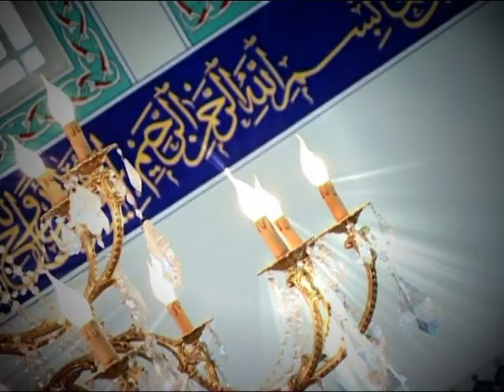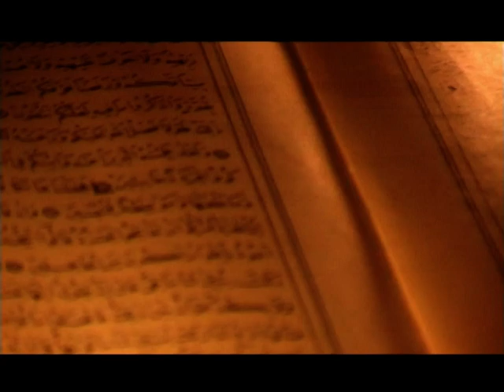Bujar Qamili allahu xh sh